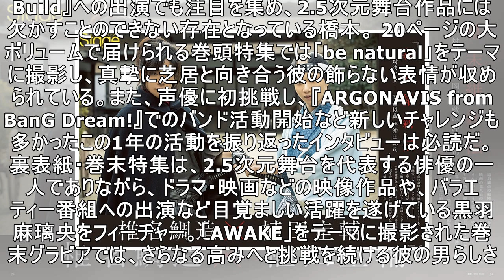橋本祥平、『ステージグランプリ』最新号で初単独表紙！ 裏表紙・巻末特集は黒羽麻璃央